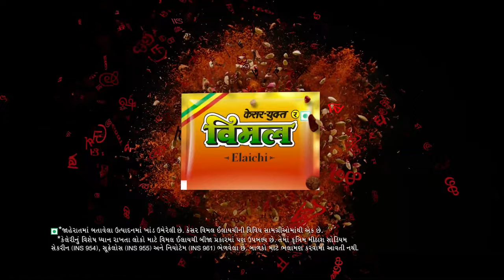Latest News Happenings of the hour | 08-06-2024 | TV9Gujarati